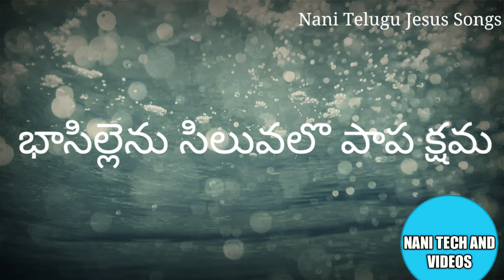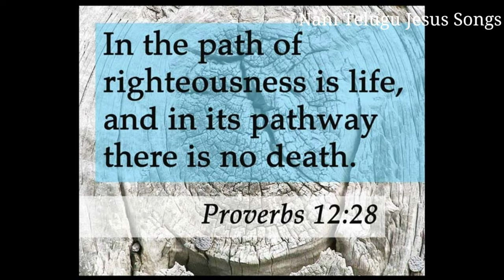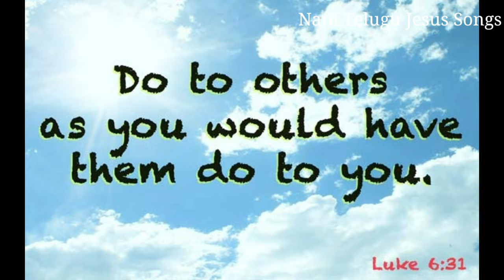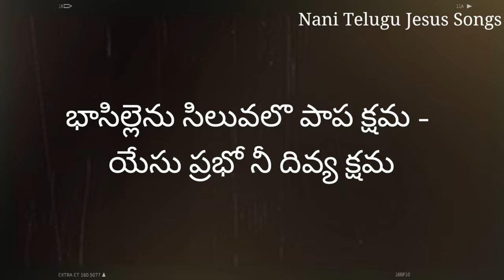basillenu siluvalo papa shama భాసిల్లెను సిలువలొ పాప క్షమ | andhara kristhava keerthanalu